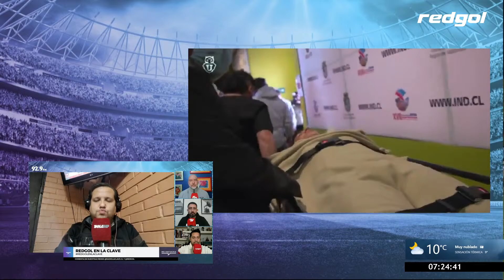Apenas 4 minutos duró el CLÁSICO UNIVERSITARIO: la situación de MARTÍN PARRA | RedGol en La Clave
El Clásico Universitario entre Universidad Católica y Universidad de Chile, en la revancha de los cuartos de final de la Copa Chile, no alcanzó a durar 5 minutos y terminó suspendido en el estadio Elías Figueroa de Valparaíso.

El arquero de la U, Martín Parra, recibió casi encima la explosión de bombas de estruendo que lo tiraron al pasto. Este jueves se resuelve el futuro de este compromiso por parte de la Federación de Fútbol de Chile, organizadores de la Copa Chile.

🔴 Responde ESTA ENCUESTA y participa por una GIFT CARD DE 50 LUCAS »